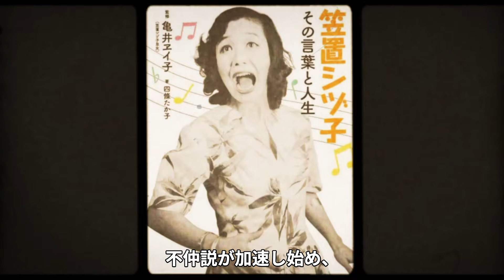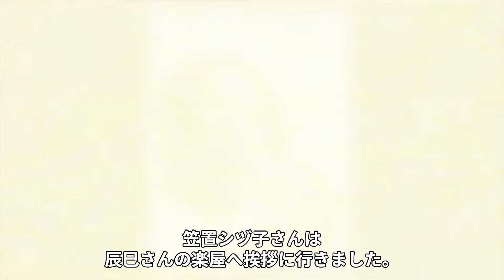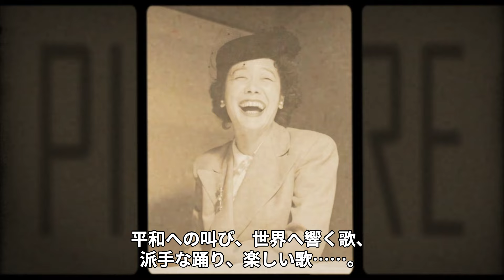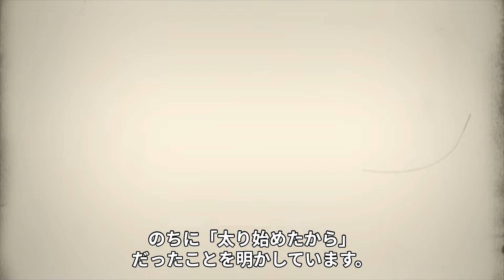笠置シヅ子の波瀾万丈の障害...隠された美空ひばりとの壮絶な確執に言葉を失う...『ブギウギ』福来スズ子のモデル歌手の幸せ絶頂期で最愛の夫を亡くした悲しみ...娘の現在に驚きを隠せない...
今回の上映する人物は、笠置シヅ子さん。

昨年の10月2日からスタートしているNHKの朝ドラ、

連続テレビ小説ブギウギ。

今回の朝ドラは主人公である福来スズ子の

幼少期から遡り放送されています。

この福来スズ子のモデルが

笠置シヅ子さんという方です。

そんな笠置シヅ子さんの経歴

美空ひばりさんとの関係について紹介します。